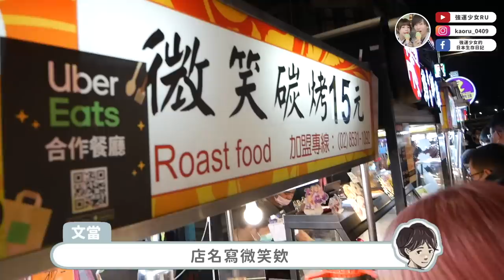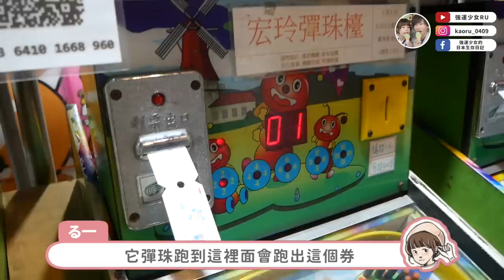台灣夜市是天堂吧😭帶日本老公去夜市吃喝玩樂✨打彈珠台、胡椒餅、現打果汁！